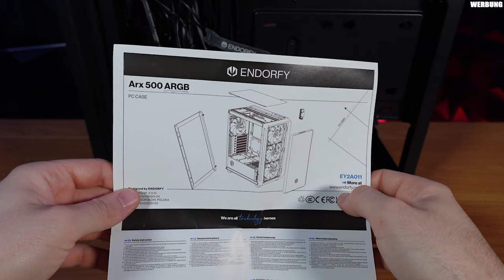ENDORFY ARX 500 ARGB Airflow Gehäuse mit vier ARGB Lüftern - Lohnt sich das überhaupt?!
▼ Empfehlungen ▼

 ⇘ Timestamps ⇙

00:00 - Einleitung
00:57 - ARX 500 ARGB
09:43 - RGB Profile
10:33 - Airflow Test
10:45 - ARX 500 ARGB
11:19 - Fazit

⭐️ Quellenangaben ⭐️